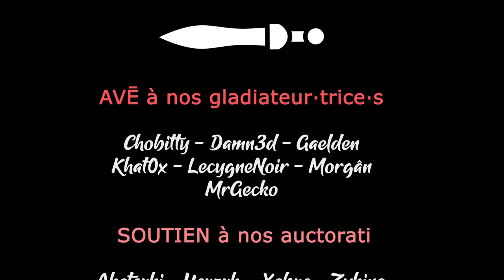Tournoi SOVL contre tous - Match 07 - Gaelden vs Zykino [FR]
Rediffusion de match sur le tournoi SOVL contre tous organisé par Les Jeux du Cygne !

- Ardarin
- Broudaff
- Glentharil
- Le Baron d'Onyx
- Mangazore
- Mazamara
- ZeCid
- Zmoi6